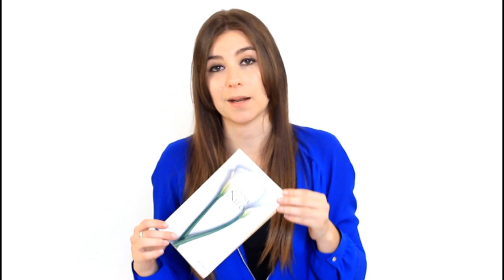Noemí Moreno Jiménez - La Dama Del Nilo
La participante Noemí Moreno Jiménez nos comenta la obra "La Dama Del Nilo" para el concurso Booktubers 2018, en la categoría de "Mujeres escritoras", organizado por la Universidad de Granada, Medialab UGR y la facultad de Filosofía y Letras.